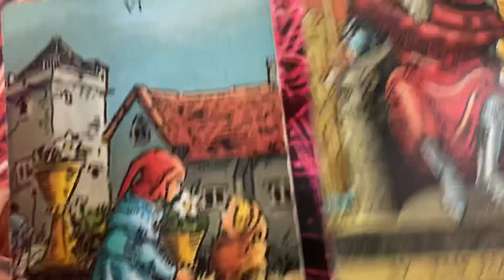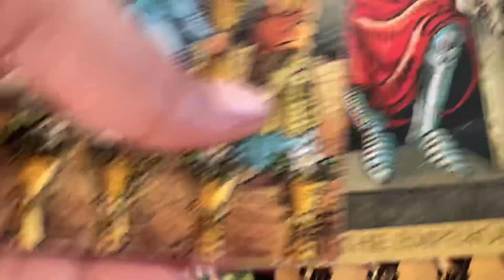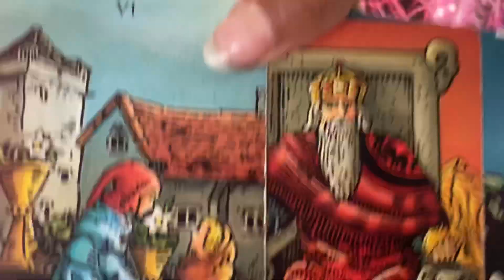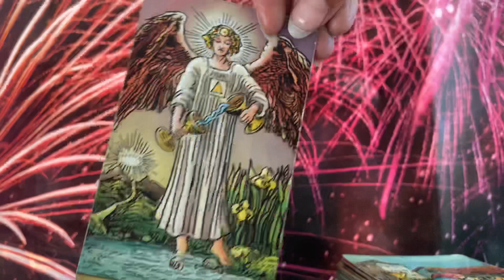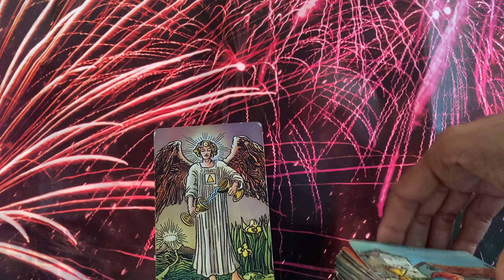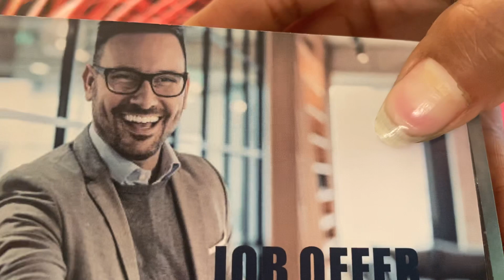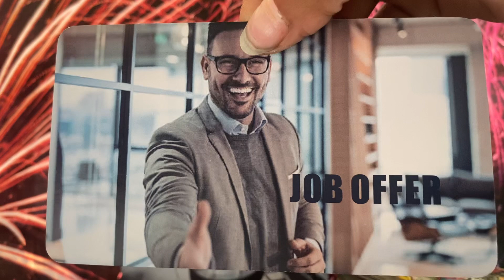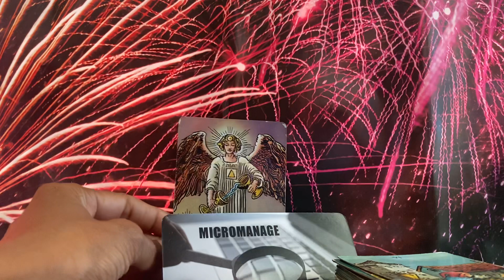SAGITTARIUS ♐️💰UNDER DEBT TOO LONG. YOU ARE DROPPING DEBT JANUARY 2024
SAGITTARIUS ♐️💰UNDER DEBT TOO LONG, DROPPING DEBTS JANUARY 2024

Gemini- Moon
Cancer- Rising

Decks used:
1.) Radiant Wise Sprit Tarot.
2.) Money & Job Oracle Cards
      Haohaoxiansheng

LUCKY☘️NUMBERS!!! & ASTROLOGY DICE